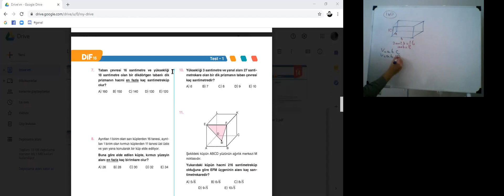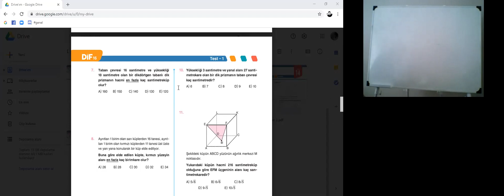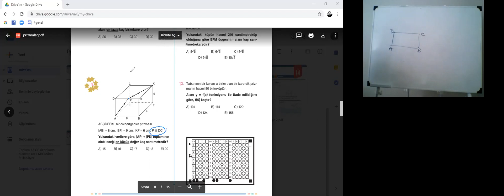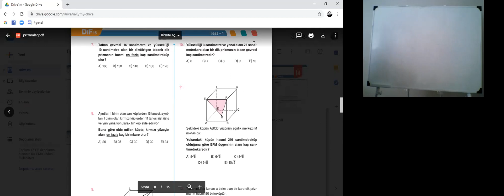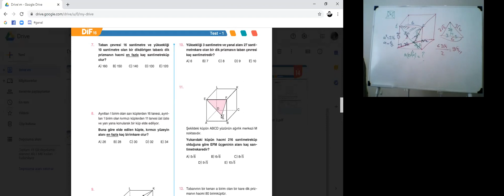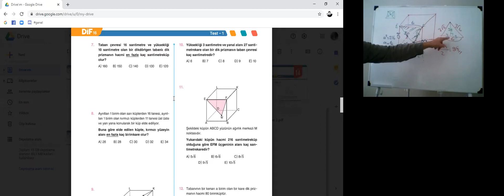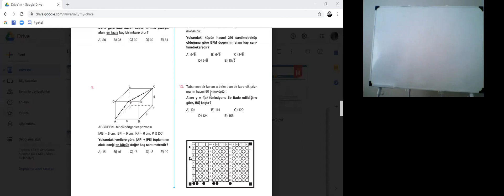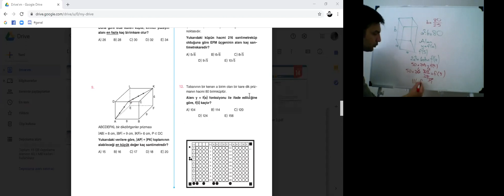KATI CİSİMLER,UZAY GEOMETRİ prizmalar soru çözümü 2 (SERDAR COŞKUN)